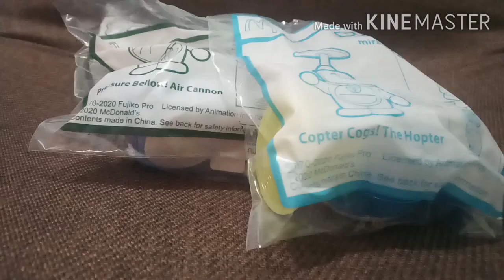Mainan happy meal doraemon Agustus 2020 part 1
mainan KFC terbaru chaki kids meal SpongeBob lucu banget lo